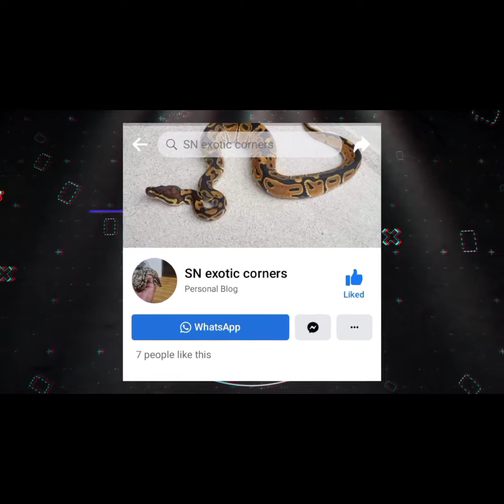Exotic corner mice, rat and ball python